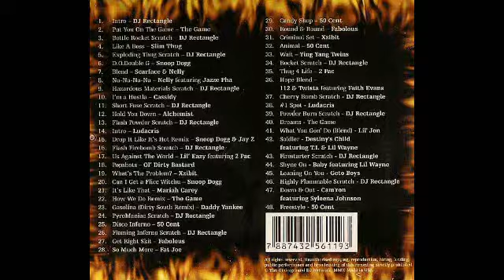DJ Rectangle - Pyro Technics [Part 6/7]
Track List
36. Hope Blend -- 112 & Twista featuring Faith Evans
37. Cherry Bomb Scratch - DJ Rectangle
38. #1 Spot - Ludacris
39. Powder Burn Scratch - DJ Rectangle
40. Dreams - The Game
41. What You Gon' Do (Blend) - Lil' Jon
42. Soldier - Destiny's Child featuring T.I. & Lil Wayne
43. Firestarter Scratch - DJ Rectangle
44. Shyne On - Baby featuring Lil Wayne
45. Leaning On You - Geto Boys